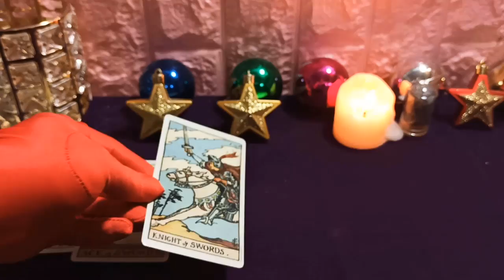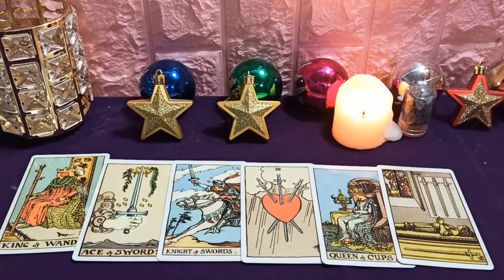Mhoni vidente 17 de Marzo de 2020: La fe entra cuando te sientes desesperado, agárrate a ti mismo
Emocionalmente, usted y su pareja existen muchos problemas. El consejo para ti es pasar un poco de tiempo para cuidarlo, compartirlo y escucharlo más, porque de esa manera, los sentimientos durarán